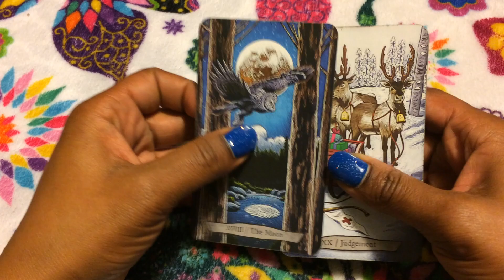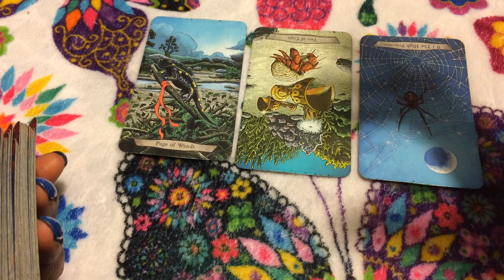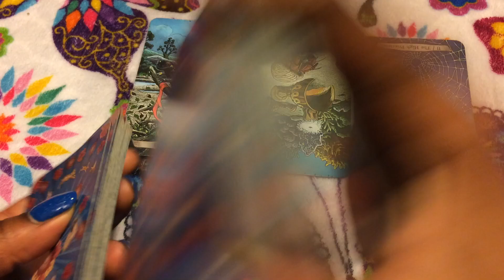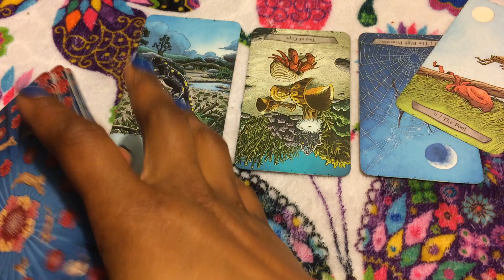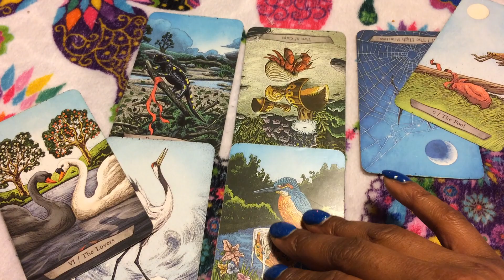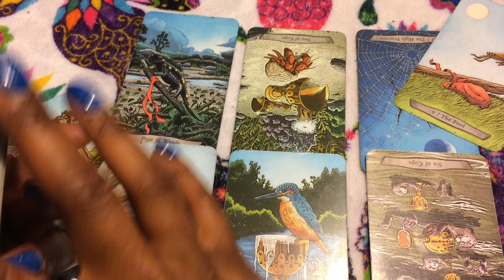🦋 (TIMELESS)) Capricorn weekend reading, I'm glad you cheated, now I'm free. 12/21/18 TAROT TAROT